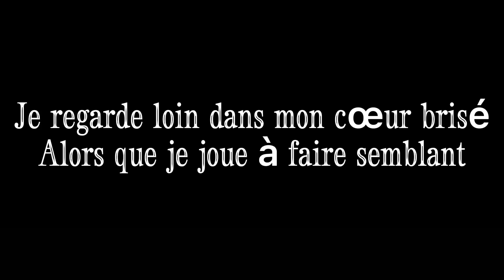🇫🇷Invisible🇫🇷Glmv traduction française gacha Life Ruby Life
Un glmv en anglais ça change un 💀
J’ai galère weshh jsuis pas bilingue je sais même pas parler correcteur la langue maternelle rip-
Temp : 5 heure
Application : gacha Life
Montage : CapCut
Miniature : ibisPaintX